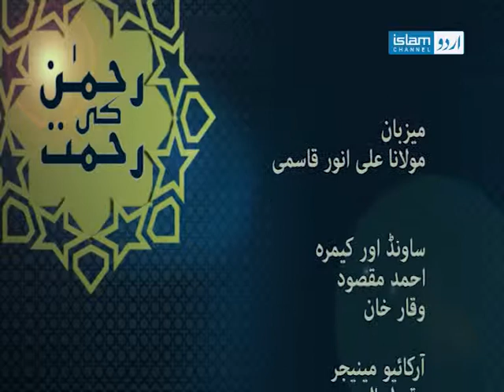Rahman ki Rahmat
Maulana Ali Anwar explains the virtues of duaas and its importance in our daily life.